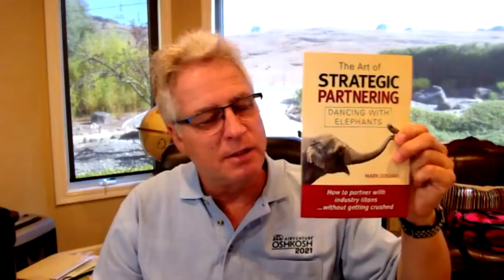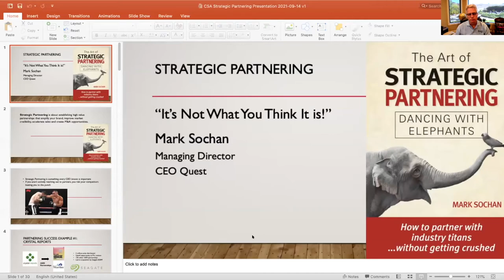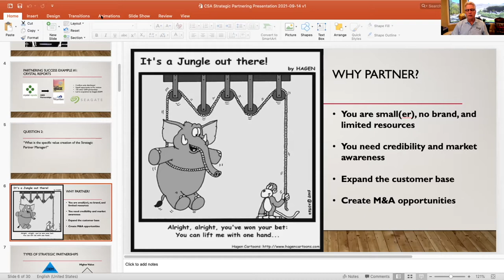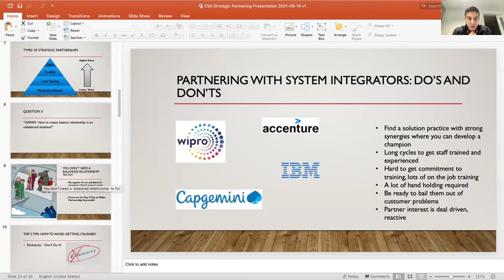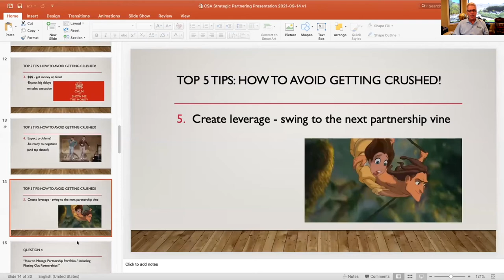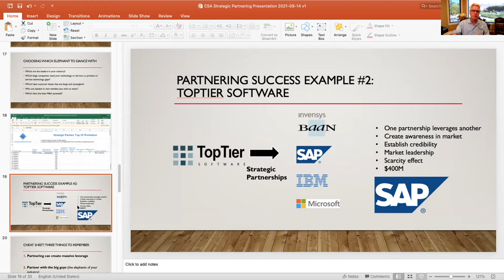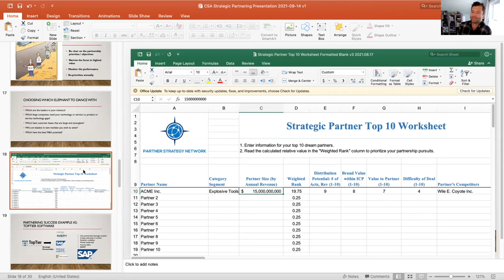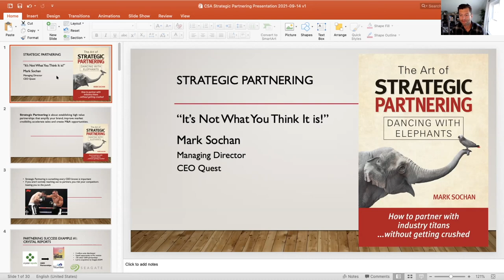CSA Masterclass - How to Partner with Industry Titans with Mark Sochan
Approaching a partnership with a large player such as Salesforce or Microsoft is like looking at Everest in your Bermuda shorts. ;)

However there is an approach and strategy to making it happen. @Mark Sochan has  worked on over 150 strategic partnerships with the biggest players in the industry including SAP, Salesforce, IBM, Microsoft, Accenture and has literally written a book on this very subject (Its on Amazon check it out). We’ve invited him to do a Masterclass on the the top 5 tricks to creating effective partnerships with the big guys…